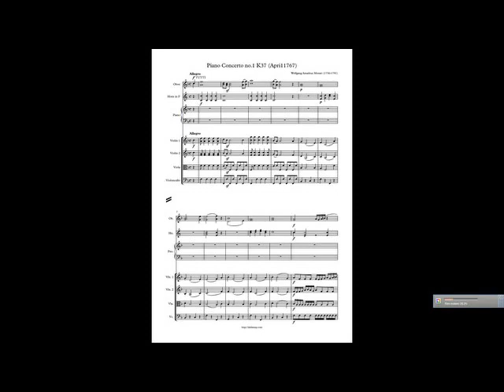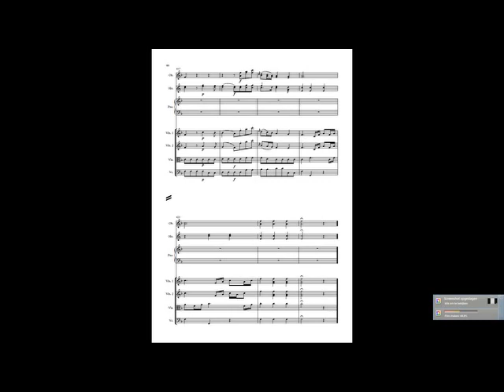Mozart piano Concerto 1 K37